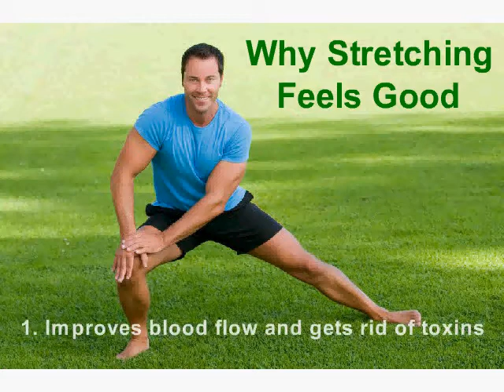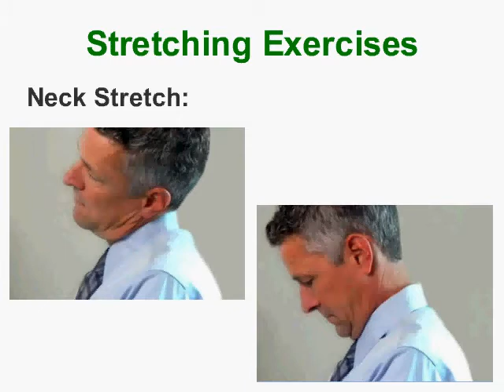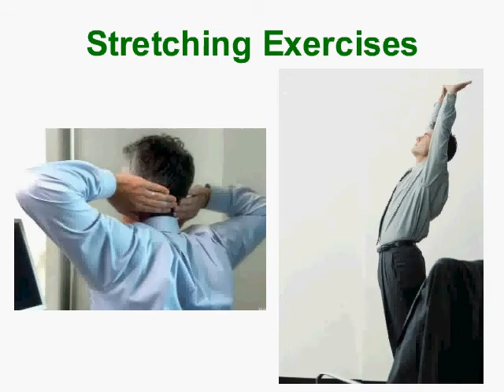Why Stretching Feels Good